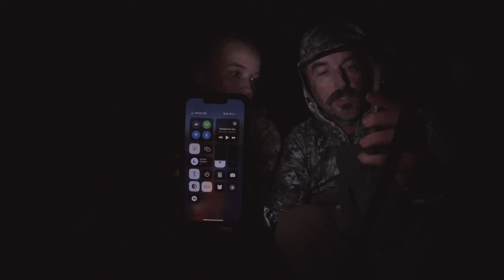Big Suburban Buck with a Crossbow!!!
Haylee, daughter of our own Mark Wooley, is back in the ground blind on the 40 acre suburban tract where her two brothers took their very first bucks trying to do the same with a crossbow! There are two bucks in particular she's hunting that are coming in frequently hitting the Roasted Raxx but a surprise return of the buck her brother missed 10 days earlier changes her plans! With only minutes of legal shooting light left the "Sticker 8" finally offers her a shot!

Join the millions of hunters who trust onX Hunt to help them fill their freezers